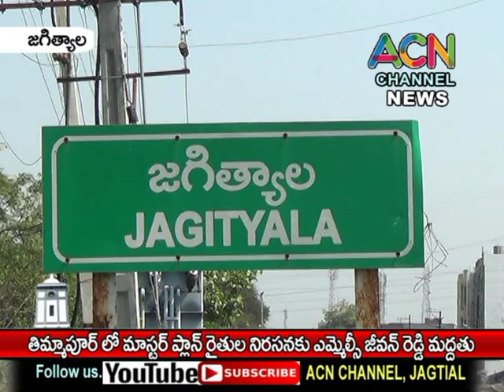జగిత్యాల మం. తిమ్మాపూర్ లో మాస్టర్ ప్లాన్ నిరసనకు ఎమ్మెల్సీ జీవన్ రెడ్డి మద్దతు